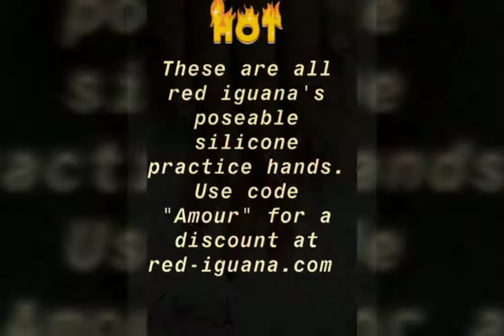Red Iguana Silicone Practice Hand Discount Code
Discount Code: Amour